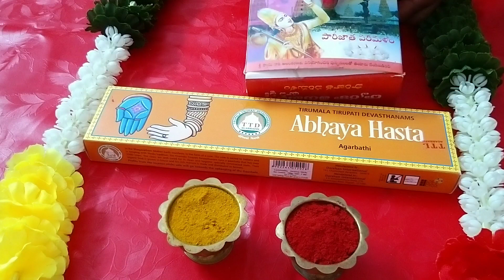తొలిఏకాదశి పూజకు తప్పనిసరిగా కావలిసిన పూజ సామాగ్రి/Toli ekadasi pooja items in Telugu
hello friends

toli ekadasi pooja